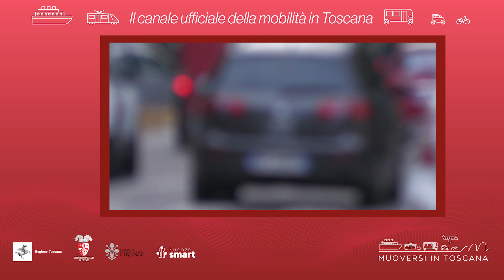Muoversi in Toscana - Edizione delle 15.30 del 6 maggio 2023